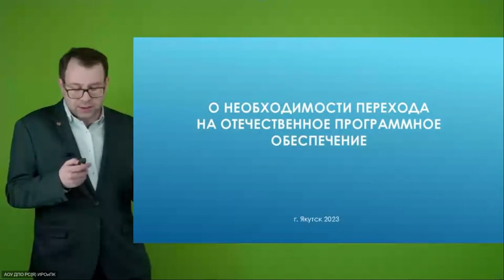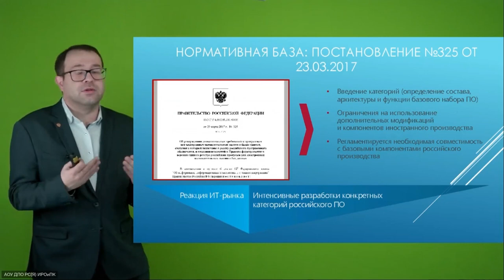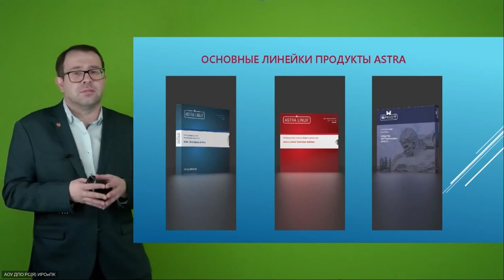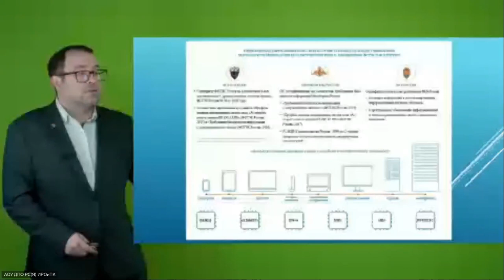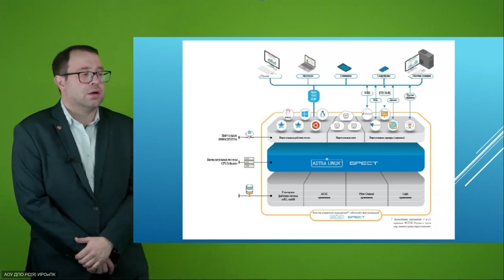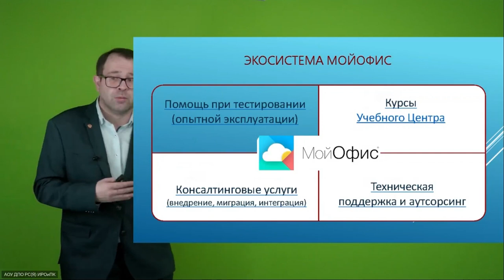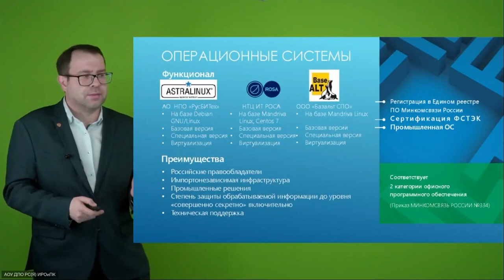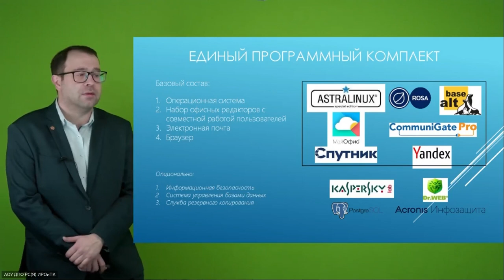О необходимости перехода на отечественное программное обеспечение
Игорь Александрович Сысолятин, заместитель генерального директора IT-компании "Vi - интергация"